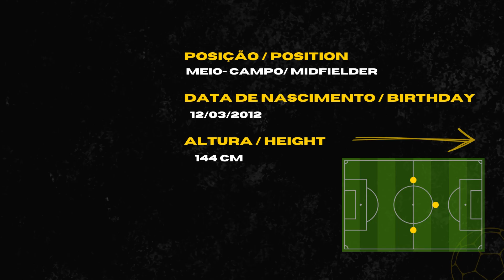FILIPO CORDEIRO- MEIO- CAMPO/ LATERAL - 2012 - HIGHLIGHTS TDF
FAÇA PARTE DA TRILHA DO FUTEBOL:
🔷 Trilha do Futebol - Ajude seu filho a se tornar um jogador de futebol - Trilha do Futebol